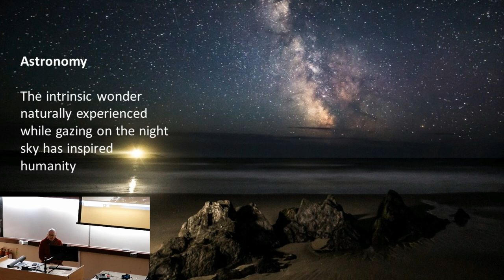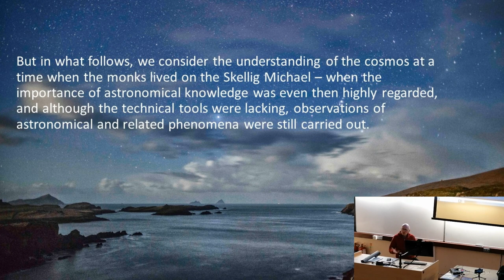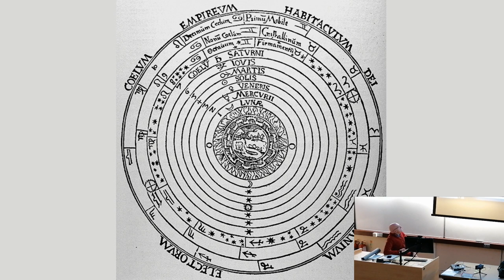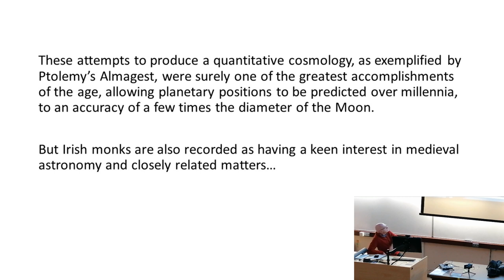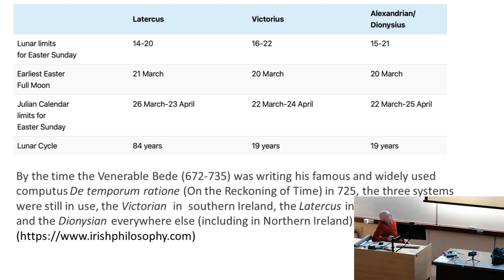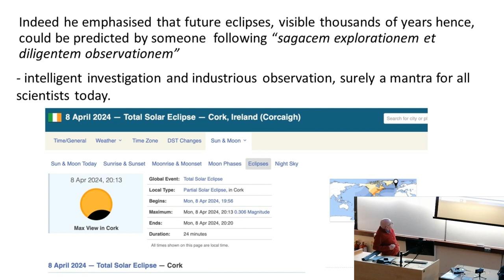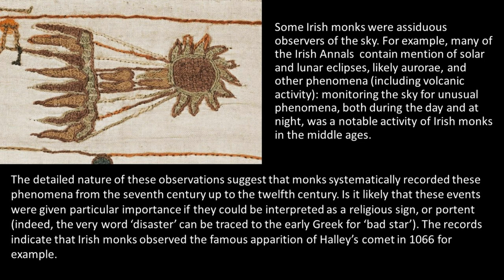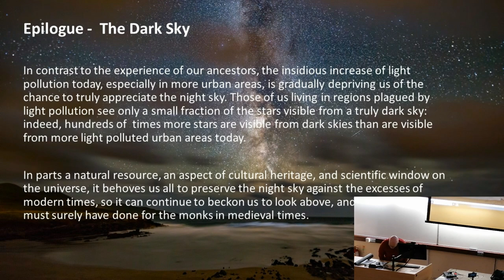Astronomy and the Medieval Irish Monks, by Paul Callanan - 2024-01-08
Professor Paul Callanan was awarded his PhD in 1987 from University College Galway and the Dublin Institute for Advanced Studies (DIAS). He was appointed as a Research Associate in the Department of Astrophysics at the University of Oxford from 1987 to 1991. Paul was then awarded a Hubble Fellowship at the Harvard-Smithsonian Center for Astrophysics (CfA) in Cambridge, Massachusetts, where he remained as a Fellow and Research Associate from 1991 to 1996.

He joined University College Cork (UCC) as a College Lecturer in 1996. His research interests involve studies of interacting binary stars, including  X-ray binaries, cataclysmic variables and pulsars, from the radio to the X-ray parts of the electromagnetic spectrum. Paul Callanan was appointed as the Head of School of Physics at UCC on 1st June, 2023.

Paul has served on review and advisory committees for the National Aeronautics and Space Administration (NASA), European Space Agency (ESA), and European Southern Observatory (ESO). He led the successful bid for Ireland to join the European Southern Observatory in 2018.

Paul is also an enthusiastic advocate for outreach and public engagement in science and has been actively involved in various outreach activities and initiatives, aimed at promoting science education and awareness amongst the public and inspiring the next generation of physicists.

Prof Paul Callanan has been a long-time supporter of Cork Astronomy Club, and is a lifelong Honorary Member.

In this lecture to Cork Astronomy Club on 8 January 2024, Paul provides a background to the astronomical knowledge of medieval Irish monks. Inherited through their contact with the Church in Rome, the astronomy of Irish monks traces its roots to Ptolemy of Alexandria and the classical Greek tradition.